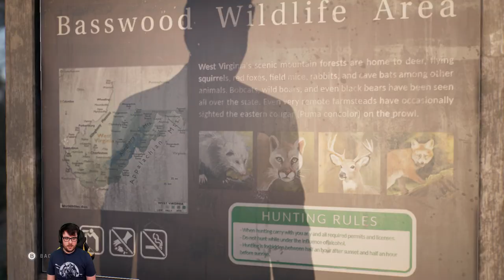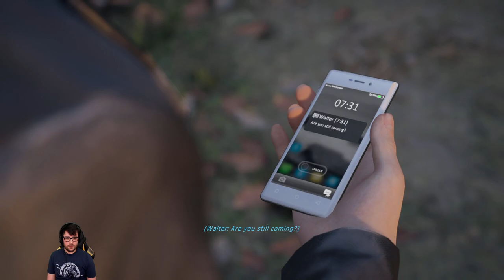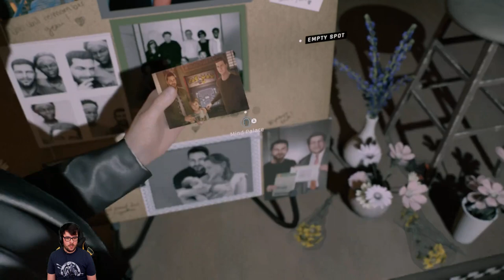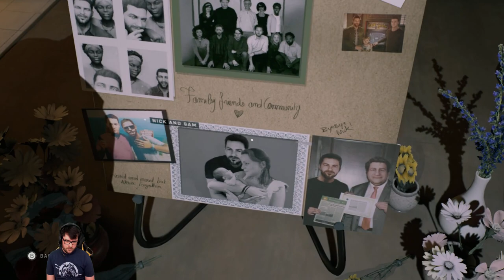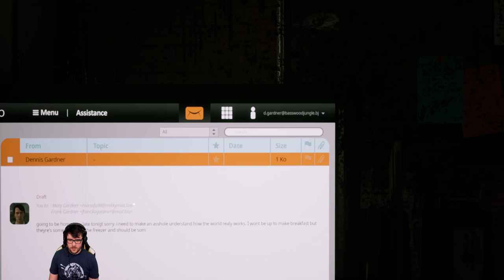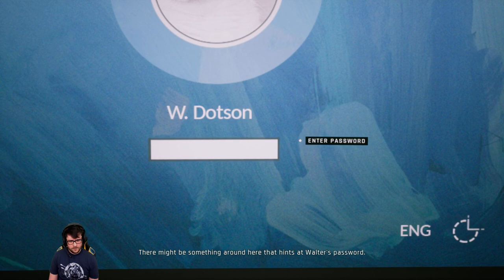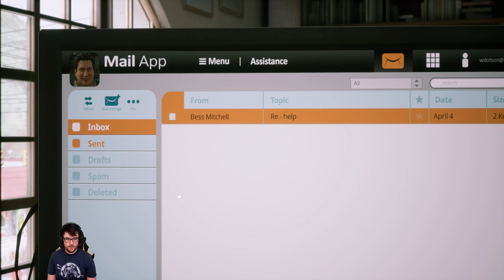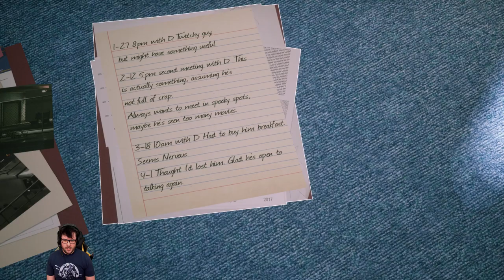New Release! - Twin Mirror